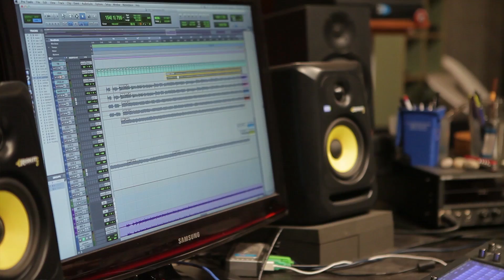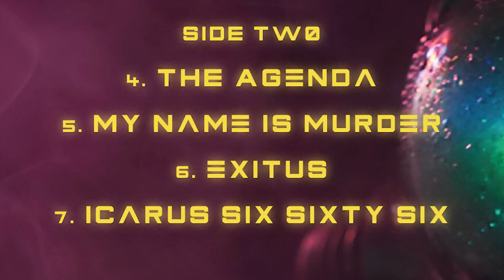Galaktikon II: Behind the Scenes Episode 5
In Episode 5, Brendon Small discusses the importance of metal...

Galaktikon II: Become the Storm is OUT NOW! Pick up your copy here: